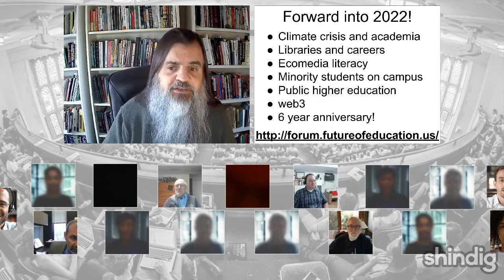On student debt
How did the massive American student debt crisis happen?  And how can we undo it?

The Future Trends Forum is delighted to host Loyola University Chicago historian Elizabeth Tandy Shermer, author of the important new book Indentured Students:  How Government-Guaranteed Loans Left Generations Drowning in College Debt.